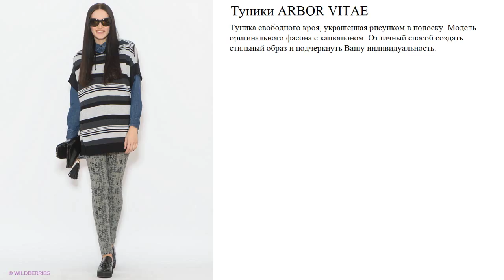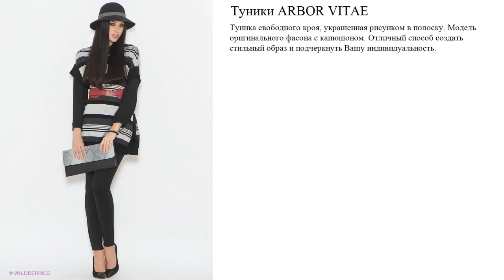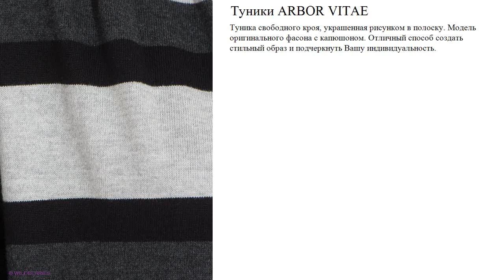Туники ARBOR VITAE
Туника свободного кроя, украшенная рисунком в полоску. Модель оригинального фасона с капюшоном. Отличный способ создать стильный образ и подчеркнуть Вашу индивидуальность.